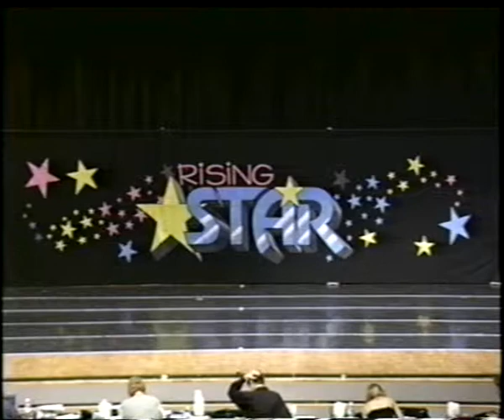2001 Bathwater Cabaret Rising Star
CHOREOGRAPHER: David Norwood